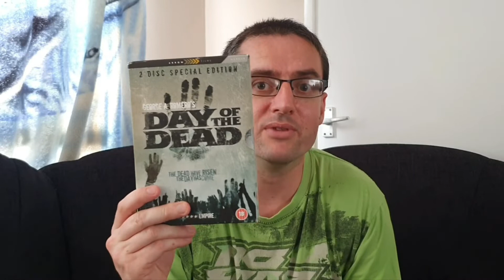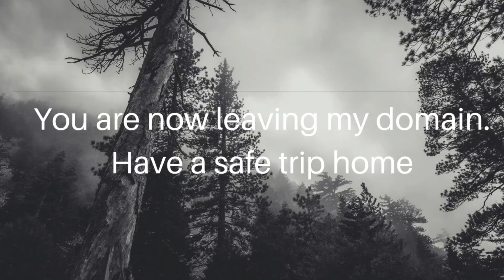Midnight's Midnight Mini Reviews Vol 9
I review 7 more films in the time it would normally take me to review 1 (or 2)